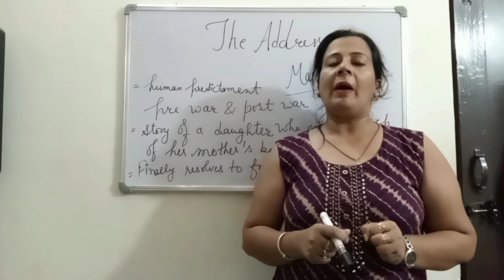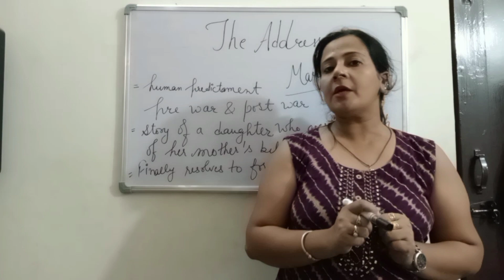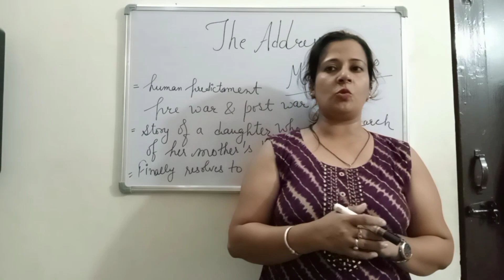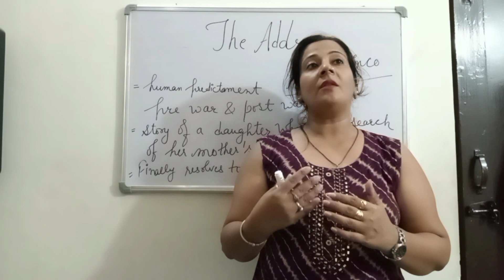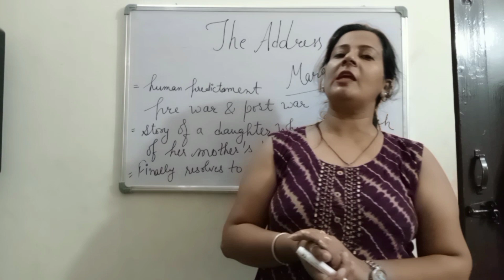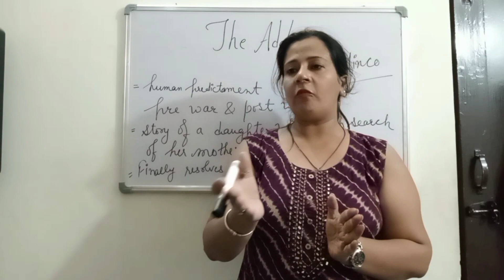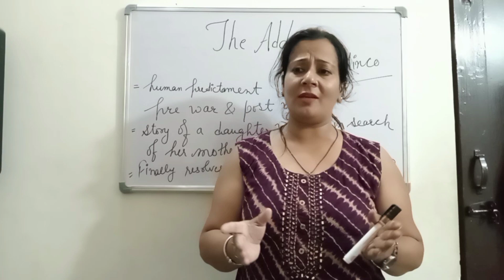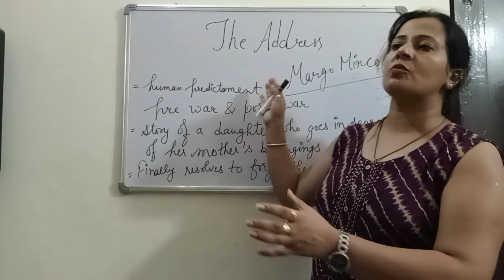Chapter-The Address | snapshot class 11 | full chapter explanation in hindi